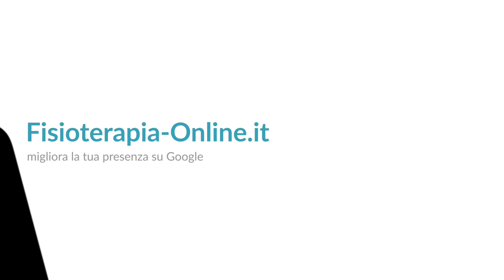Video Animato Fisioterapia Online.com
Fisioterapia-Online.it è il portale dedicato alla Fisioterapia e ai professionisti del settore.
La piattaforma aumenta al presenza online di professionisti affermati e neolaureati che necessitano di farsi conoscere da nuovi clienti.
L'iscrizione è gratuita e riservata ai fisioterapisti iscritti all'Albo.

Video in motion graphics realizzato da Michela Alfano.